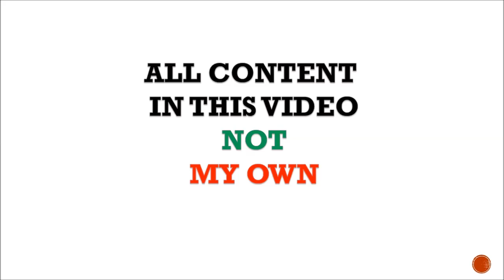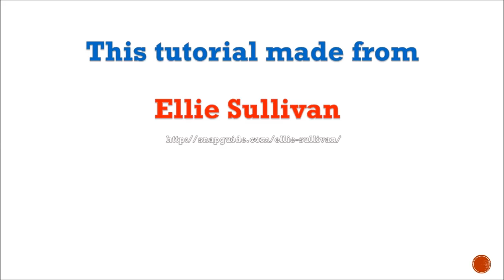how to make a triple rainbow loom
The Triple Single Rainbow Loom bracelet is surprisingly easy to make. It's one of our favorites because it is so simple to create.how to make a triple rainbow loom by hand.

1 kit
1 loom
1 loom bracelets
1 loom hexafish
1 row
10 pin fishtail
12 pin fishtail
12 rows
1d
2 colors
2 kits
2 loom bracelets
2 looms
2 pegs
2 pin fishtail
2 rows
2 x
23 diamond
3 bracelet
3 color fishtail
3 fishtail
3 pin
3 pin bracelet
3 pin fishtail
3 row
3 row bracelet
3d
3d charms
4 peg
4 peg hexafish
4 pin
4 pin fishtail
4 pin hexafish
4 sided
4 single
49 videos
4th of july
5 letter name
5 name bracelet
5 pin
5 pin fishtail
5 row bracelet
5 row fishtail
5 row name
5 rows
5 single
6 peg
6 pin
6 pin bracelet
6 pin fishtail
6 pin fishtail with one kit
6 pin hexafish
6 pin triple single
6 point fishtail
6 row
7 pin fishtail
8 bracelet
8 fishtail
8 pin
8 pin fishtail
8 pin hexafish
8 single
9 pin fishtail
9 pin hexafish
9 pin snowflake
9 row
9 row bracelet
9 single
action figures
advanced
advanced bracelets
advanced designs
all bracelets
american flag
animal charms
animals
arrow
ashley steph
barefoot sandals
beginner
beginner bracelet
bow
bracelet
bracelet diamond pattern
bracelet heart
braid
bridge
butterfly blossom
candy cane
channel
charms
charms easy
charms made by mommy
christmas
christmas charms
christmas tree
cobra
collection
designs
diamond pattern
dog
double braid
double fishtail
double single
double x
dragon scale
dragon scale bracelet
dragon scale cuff
earrings
easy
easy bracelets
easy bracelets for beginners
easy but cool bracelets
easy charms
easy designs
easy level
elephant
elf
figures
firework
fishtail
fishtail without loom
flag
flower
flower bracelet
flower charm
flower ring
for beginners
ghost
gingerbread man
giraffe
glasses
glove
goldfish
grip
gumdrop
gun
hardest bracelet
headband
heart
heart bracelet
heart charm
hexafish
hexafish ashley steph
hibiscus
holiday bracelet
honeycomb
how to make a 8 pin fishtail
ideas
infinity
infinity bracelet
instructions
intermediate bracelets
intermediate level
inverted fishtail
inverted fishtail ashley steph
iphone case
ipod case
j charm
jailbreak
jelly
jesus
jolly rancher
jordantine1
joseph
jump rope
justin bieber
justin's toys
keyboard
keychain
keychain designs
king cobra
kippah
kit
kit tutorial
kit unboxing
knot bracelet
ladder
ladder easy
ladder without loom
ladybug
lesson 1
lesson 2
letter charms
letters
liberty twist
lizard
made by mommy
made by mommy charms
mickey mouse
minecraft
minecraft creeper
mini bag
minion
mohawk
mustache
mustache tail cuff
name bracelet
nautique
necklace
necklace single
new
new bracelets
new designs
new patterns
newest bracelet
ninja turtle
octafish
octopus
on fingers
on your fingers
one direction
organizer
organizer box
originals
ornaments
owl
panda
patterns
pencil grip
pencil toppers
phone case
pinstripe
poodle
pumpkin
pumpkin bracelet
purse
quad
quad fish
quadrafish
quadruple
quadruple bracelet
quadruple fishtail
quadruple starburst
quilt
rainbow bridge
rainbow ladder
rainbow loom
rainbow splash
raindrop
raindrop ashley steph
rectangle
regular
rhombus
ring
ring tutorial
sailors pinstripe
sailors pinstripe 1 loom
santa hat
shark
single
single bracelet
snowflake
snowman
starburst
starburst ring
totem pole
triple
triple fishtail
triple link
triple single
tulip tower
turkey
turtle
tutorial
twisty wisty
unboxing
unicorn
unicorn charm
unique
unique bracelets
unnamed
upsy daisy twisty wisty
us flag
using fingers
using two looms
valentine bracelet
very easy
videos
videos by ashley steph
viper
volleyball
volleyball charm
vs cra z loom
vs funloom
vs funloom vs crazy loom
wallet
waterfall
westie
where to buy
with beads
with fingers
with hands
without kit
without the loom
wreath
x bracelet
x fish
x fishtail
x marks the spot
x pattern
x single
x stitch
x twister
xfinity
xoxo
y
yamaka
yankees
yarmulke
yarn
yoda
your name
youtube mix
zebra
zig zag
zipper bracelet
zippy chain
zippy chain ashley steph
zippy chain bracelet
zippy chain by hand
zippy chain with fingers
zippy chain without loom
zombie